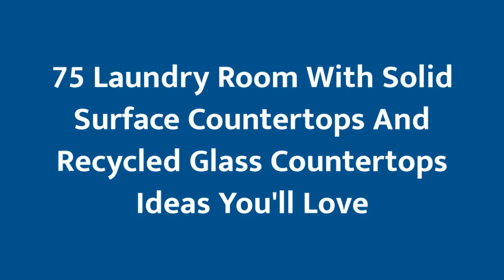75 Laundry Room With Solid Surface Countertops And Recycled Glass Countertops Design Ideas You'll ♡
0:00:00 - Intro
0:00:12 - Laundry Room With Solid Surface Countertops And Recycled Glass Countertops Design Ideas You'll: Inspirations 1 to 25
0:03:03 - Laundry Room With Solid Surface Countertops And Recycled Glass Countertops Design Ideas You'll: Inspirations 26 to 50
0:06:07 - Laundry Room With Solid Surface Countertops And Recycled Glass Countertops Design Ideas You'll: Inspirations 51 to 75